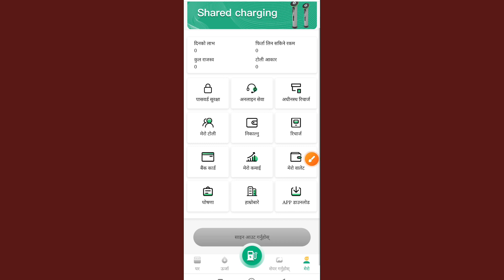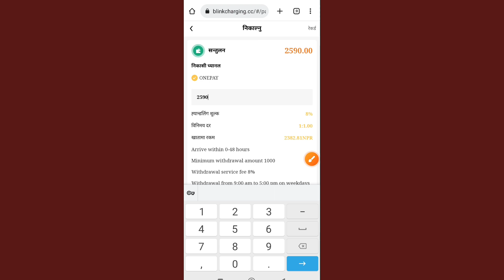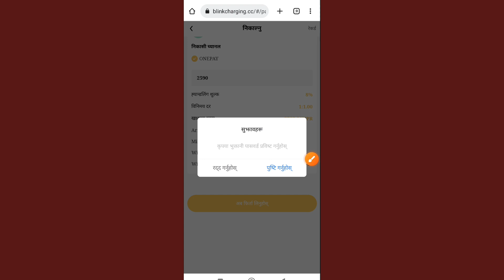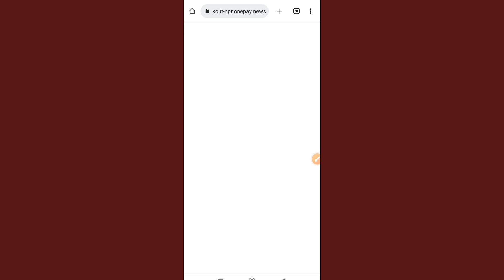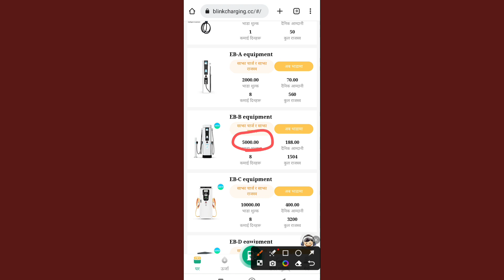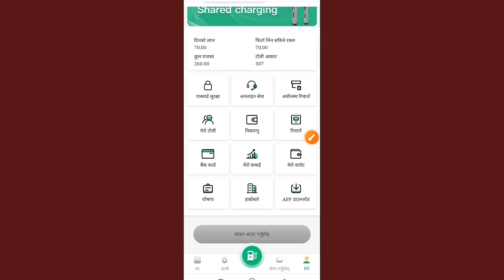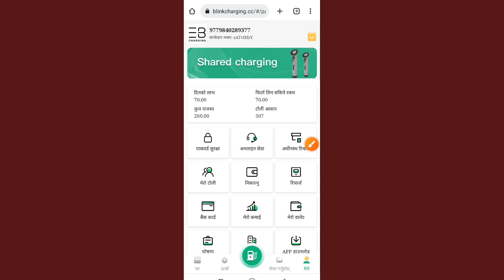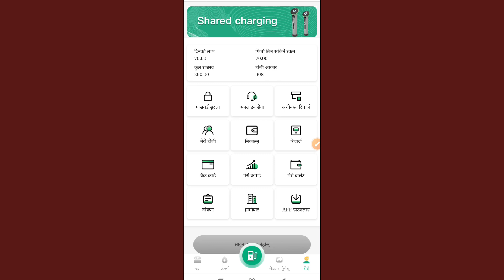Esewa Earning App | Nepali Earning App | How To Earn Money Online in Nepal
❤️ Important Videos:-

➡️Teligram:-@milansampang

earning app
doller earning app
crypto earning app
online earning
online job in nepal
online earning
online job
doller earning app